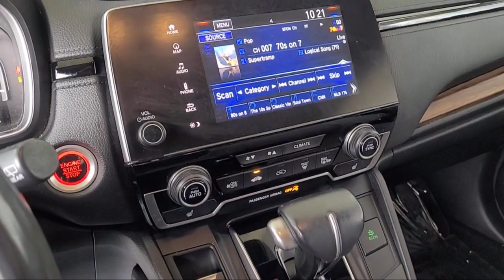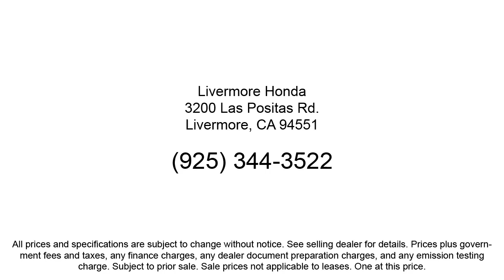2019 Honda CR-V Touring Sport Utility Livermore Pleasanton Dublin Tracy Fremont San Ramon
2019 Honda CR-V Touring Sport Utility Stock Number: H03084A Vin:7FARW1H95KE001149.